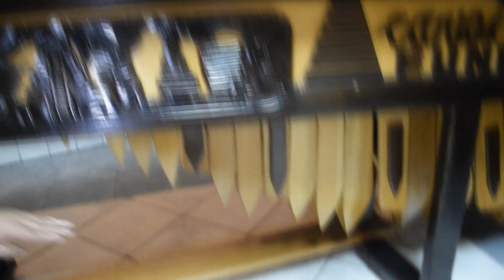Retro Mania Apoyando a la Escuela Elias Garcia